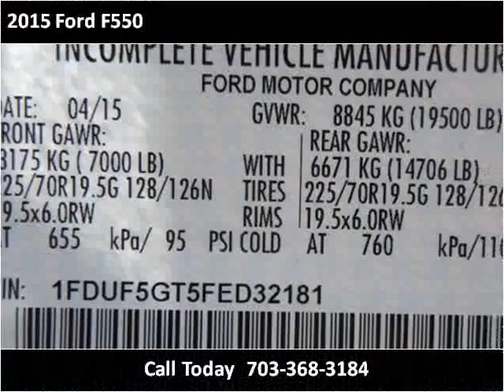2015 Ford F550 New Cars Manassas VA